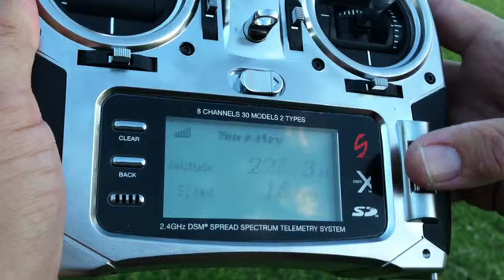DX8 Speed 480p 120607.mov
DX8 2.04 Instantaneous Speed OK But Min / Max Speed Missing